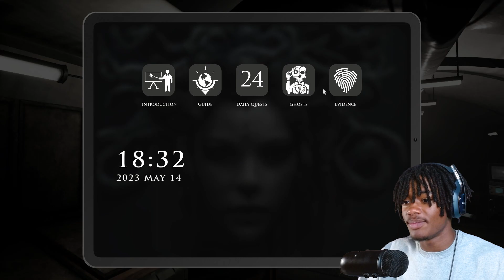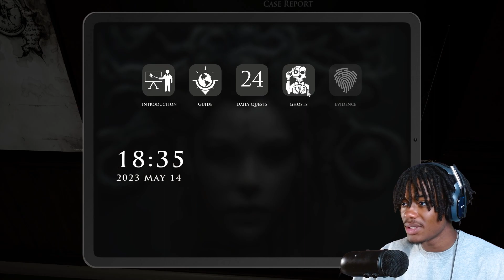I AM THE WORST EXORCIST EVER | Demonologist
Had to reupload the las tone messed up